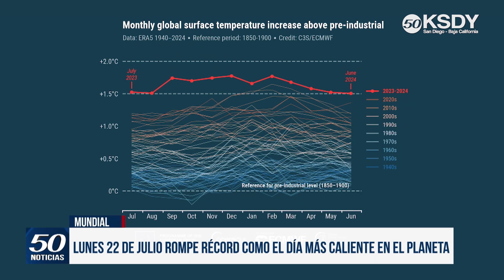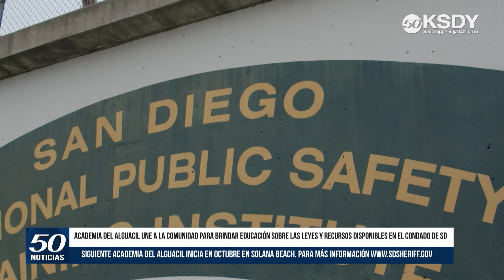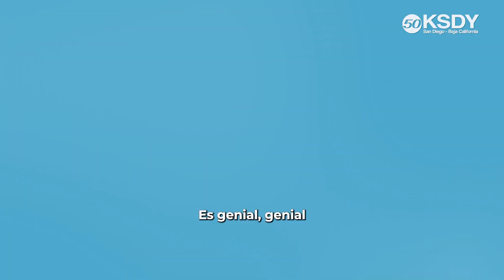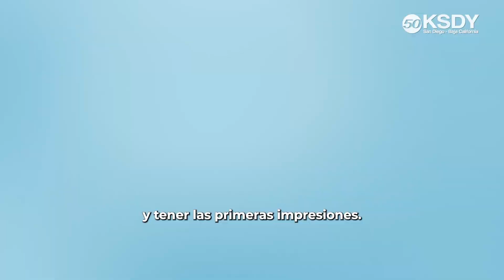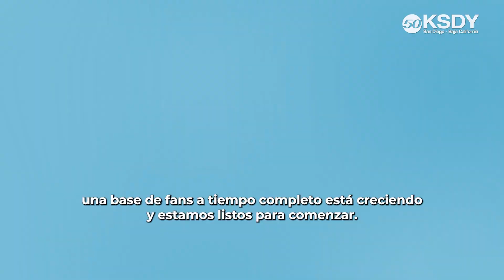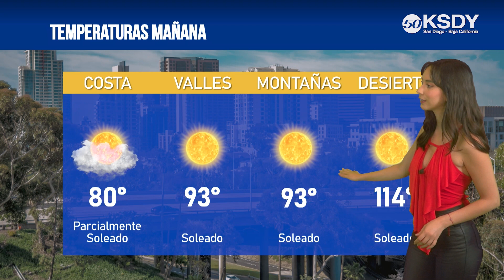KSDY Noticias 7PM - Continúan retrasos en vuelos en aeropuerto de San Diego por fallas de Microsoft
✅ Continúan los retrasos en vuelos en el aeropuerto de San Diego por fallas de Microsoft
✅ Identifican a sospechosos de aparatoso accidente de tráfico que arrebató la vida de 4 personas
✅ MTS pide que ex empleada victima de agresión sexual presente pruebas "ocultas"
✅ La vicepresidenta Harris asegura respaldo suficiente para convertirse en candidata presidencial
✅ Encuentran 750 mil dólares en llanta de refacción de una camioneta que se dirigía a México